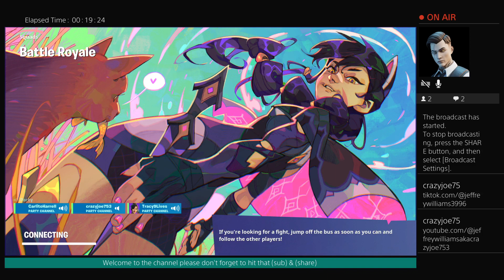blessed and streaming for fun